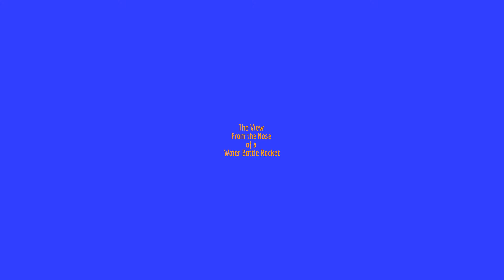The View From the Nose of a Water Bottle Rocket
What happens if we can control for pressure when launching a water bottle rocket? Here are three launches with approximately 50 psi.